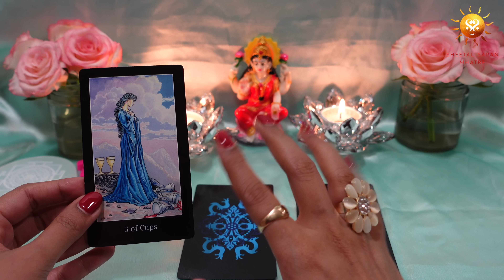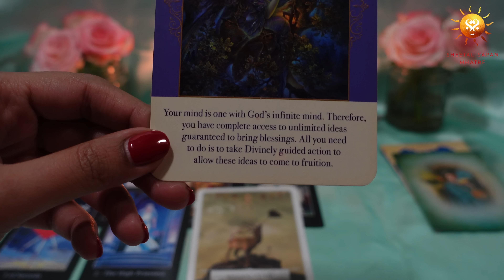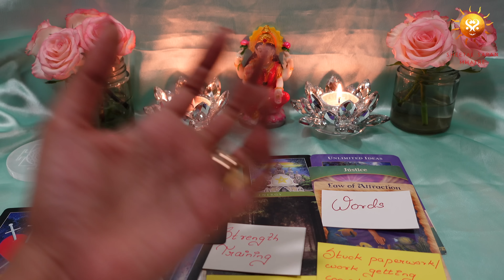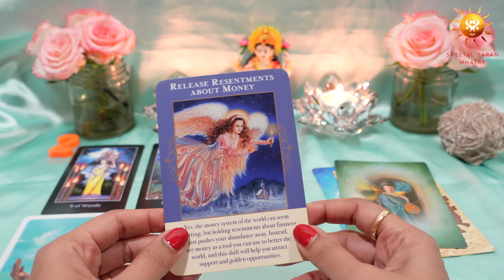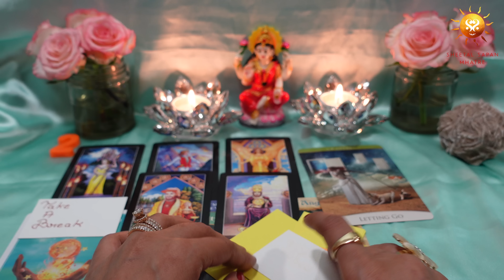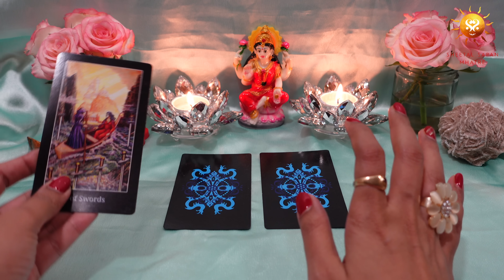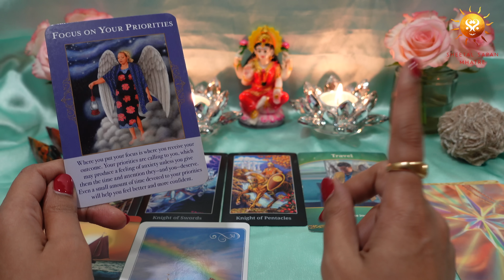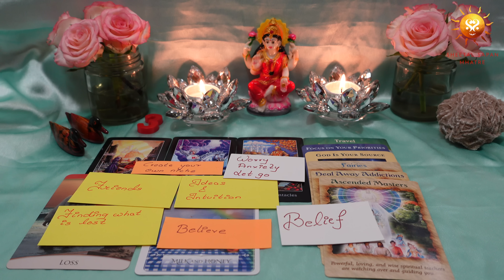💫 Goddess of Abundance 🌟 What 💰 Financial 💰Plan Does Goddess Have For You? 💌 Tarot Reading 🔮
Pick a card to discover What 💰 financial 💰 plan does Goddess of Abundance have for you? 🌟 pick a card tarot reading 💌  tarot reading 2022 & Psychic predictions. Know your tarot future with Spiritual and life coach, Sheetal Sapan Mhatre.

Hello lovely angels! Hope you are doing amazing.
Are you excited to know what financial plan does Goddess Lakshmi have for you? On the occasion of Navratri I would love to let you know the financial plan does Goddess Lakshmi have for you. So let's begin with the video

Idol used - Goddess Lakshmi

⏳ Time stamp :- 00:00
(Pile 1️⃣ ) Shree Yantra Plate :- 01:36
(Pile 2️⃣ ) Desert Rose Crystal :- 15:58
(Pile 3️⃣ ) Twin Mandarin Ducks :- 31:28

The video includes messages via :
* Tarot cards *
* Angel cards *
* Oracle Cards *
* Shree Yantra Plate *
* Desert Rose Crystal *
* Twin Mandarin Ducks *

6) How the year 2021 is going to be | Pick a card| Blessings | Good news| Which God Goddess with you?